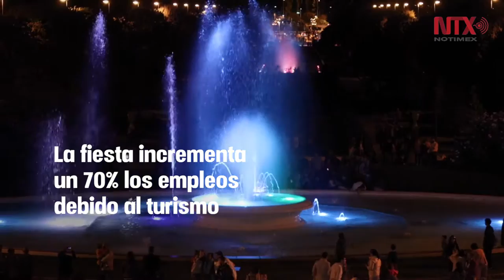Latinoamericanos participan en las fiestas de la Virgen del Pilar de Zaragoza, España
La fiesta, gran atractivo turístico que incrementa los empleos hasta 70%